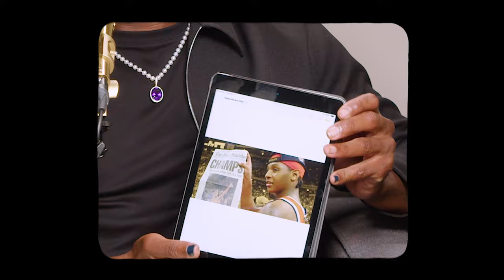The Why with Dwyane Wade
Beginning January, 17th, Dwyane Wade sits down with pioneers in sports, fashion, music, and business for an intimate conversation about their origins, and the reasons they keep pushing to innovate. These are all-time greats talking through memorable moments from their careers, telling intimate, behind-the-scenes anecdotes that we never saw in the press, journeys, struggles, triumphs, and that shared excitement as they push forward to their next challenge.